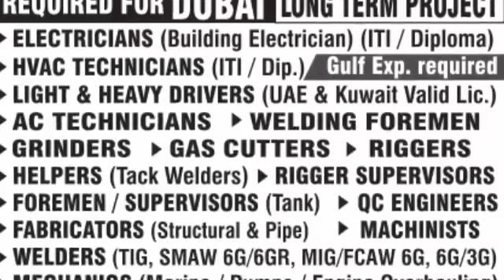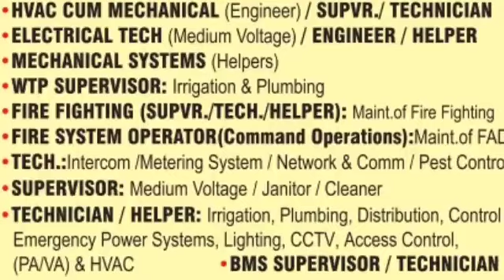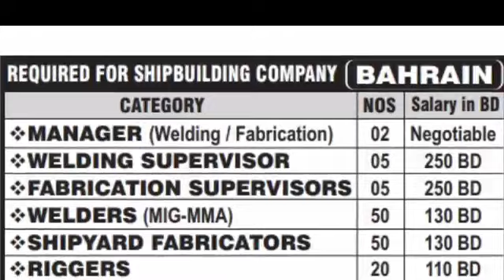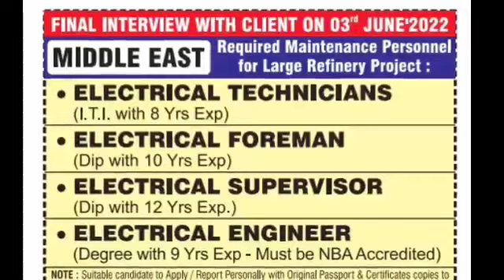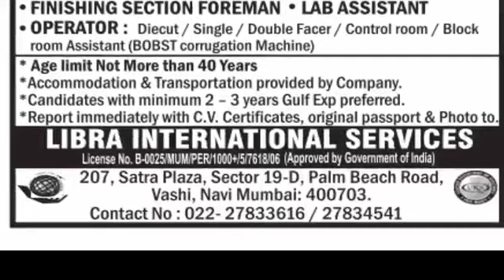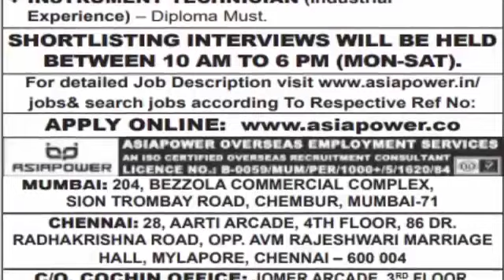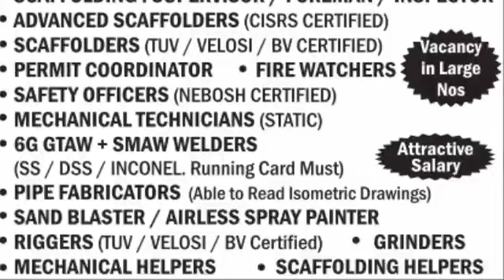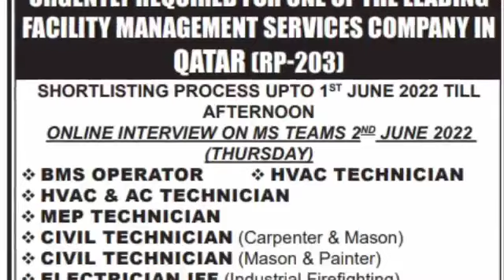03 Jun | Assignment Abroad Time | Abroad Time Malyalam | Overseas Job Requirement | Gulf Job Vacancy